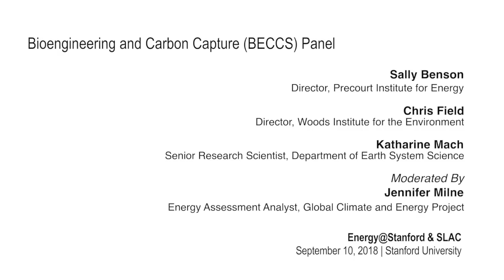Bioenergy & Carbon Capture (BECCS) Panel | Energy @ Stanford & SLAC 2018